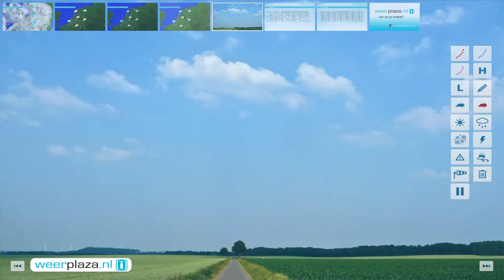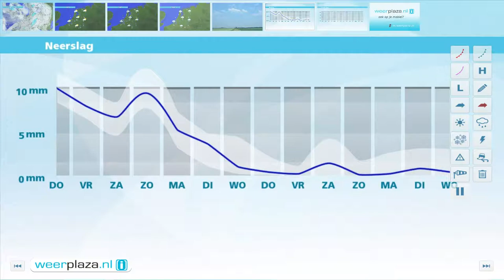Weerbericht woensdagmiddag: Donderdag regen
De buiigheid neemt landinwaarts toe terwijl in de kustregio de zon vaker doorbreekt. Het wordt ongeveer 15 graden. De zuidwestenwind waait matig, bij zee vrij krachtig, 3 tot 5 Bft. Morgen regent het vooral in de ochtend en avond enige tijd, 's middags breekt soms even de zon door. Het wordt 14 tot 16 graden. De zuidwestenwind waait met 4 tot 6 Bft. Vrijdag vallen er forse buien, soms met onweer, en staat aan zee een harde westenwind, 7 Bft. Ook in het weekend blijft het wisselvallig.